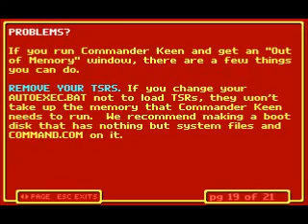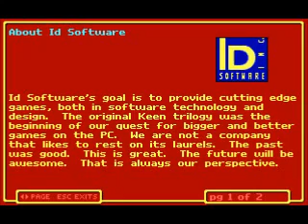Commander Keen Episode Five: The Armageddon Machine